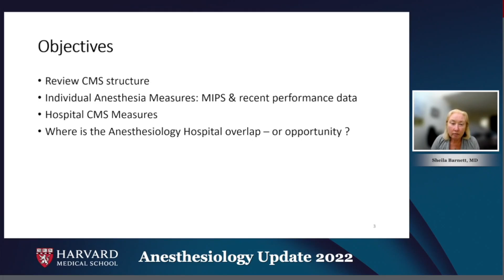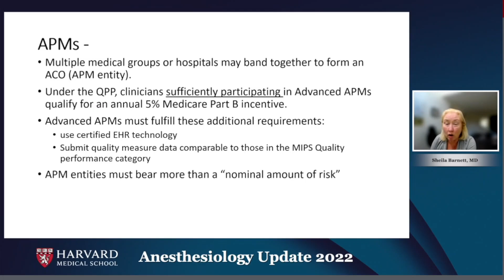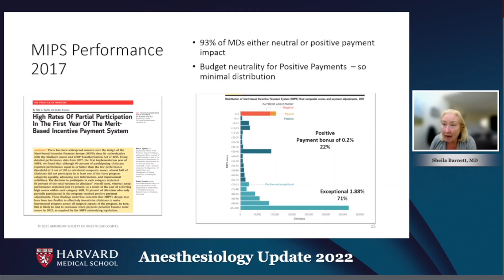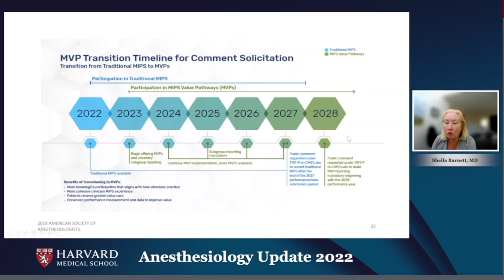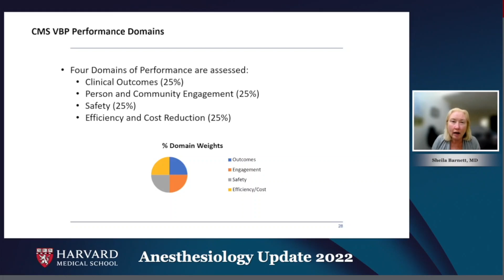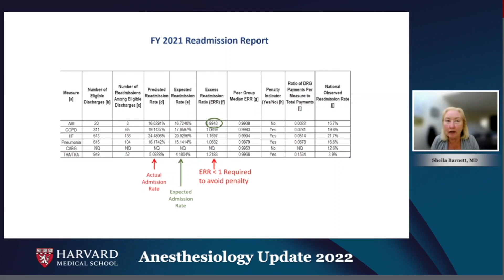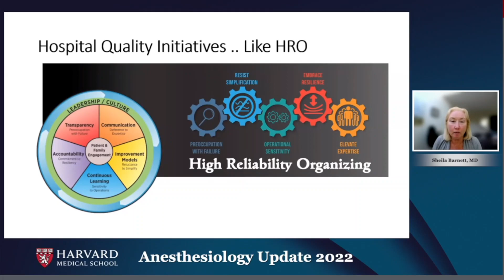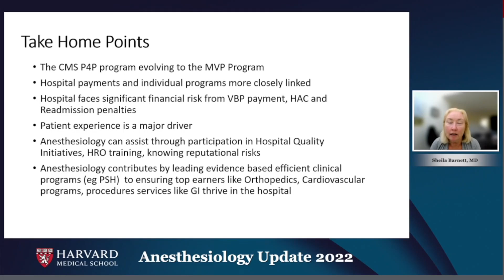43 Quality Measures and Metrics CMS, Anesthesiology and the Hospital Interface Sheila Barnett, MD